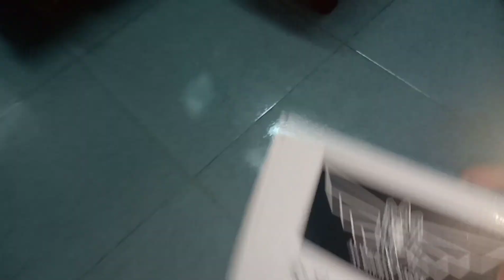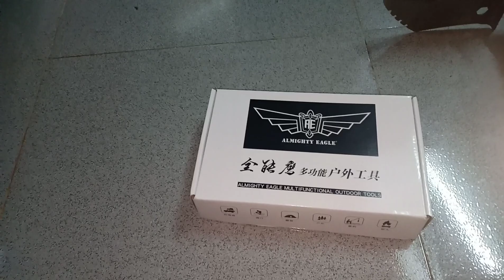đồ phượt dụng cụ sinh tồn xẻng đột kích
dụng cụ sinh tồn o3637l2682